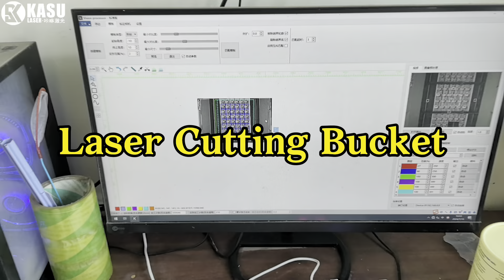Bucket Bag by KASU Laser Cutting Machine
Laser Cutting Bucket. Combined with our vision software for automatic recognition and automatic cutting, it supports continuous cutting of large format graphics!
-KASU  LASER-

KASU Laser is the leading provider of laser cutting machines for the laser cutting industry. Our high-speed, precise lasers are able to cut through fabric with high quality and accuracy.